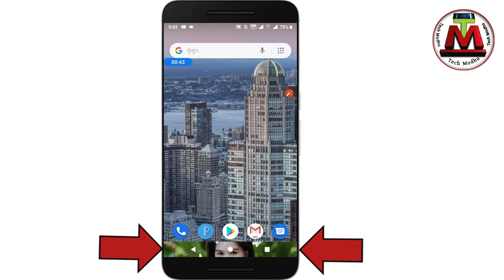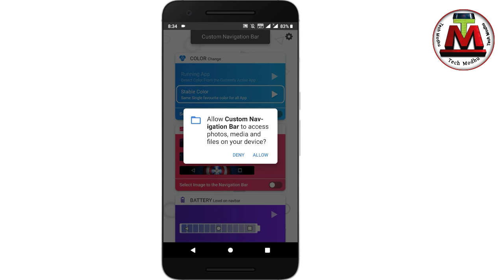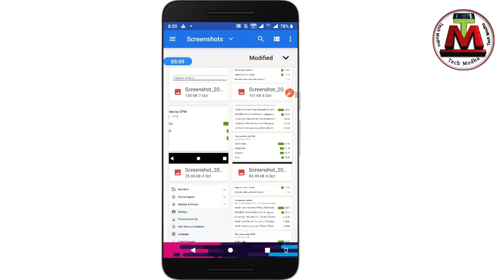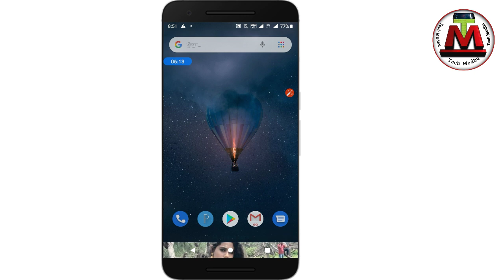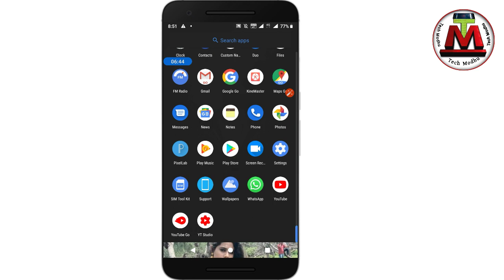মোবাইল ফোনের এই গোপন কাজটি শিখে রাখুন । Android new useful tricks Bangla tutorial Tech Modhu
How to get customisation mobile phone navigation bar Bangla tutorial Tech Modhu YouTube channels